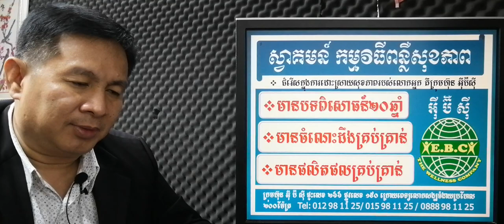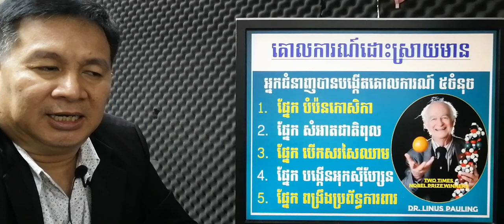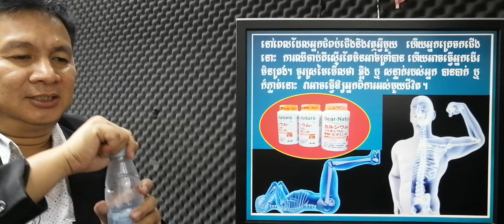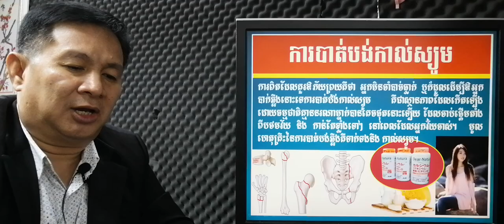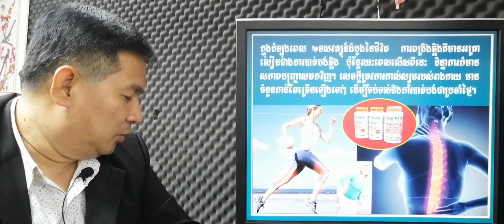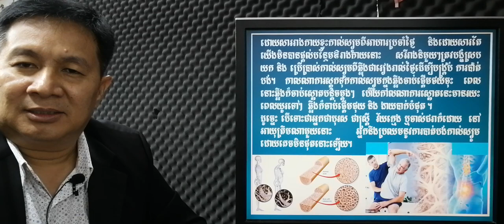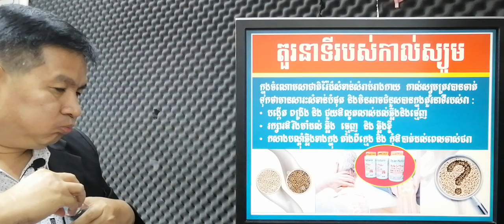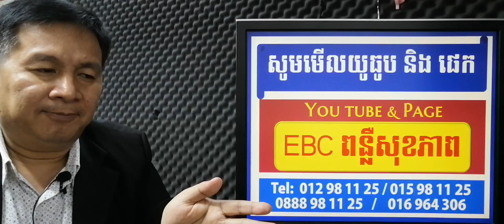EBC ពន្លឺសុខភាព - បើមិនបំប៉នឆ្អឹងទេ ប្រយ័ត្នកើតជំងឺពុកឆ្អឹង - English (Pang Leehouv)